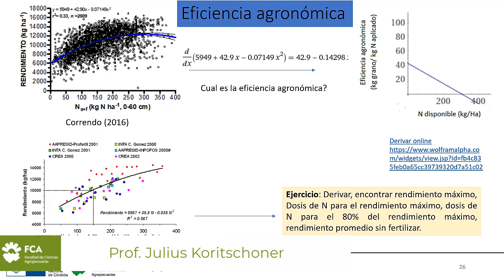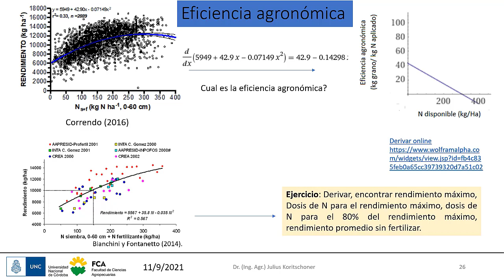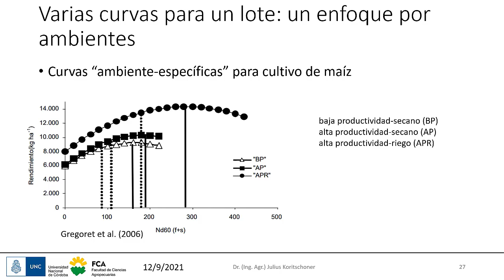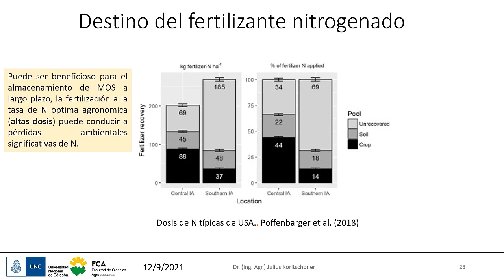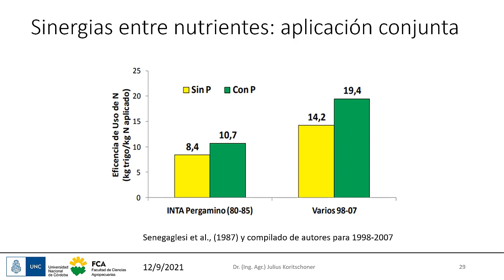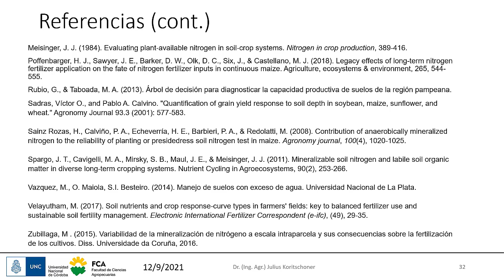Fertilidad general y fertilidad nitrogenada (parte 4)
Área de consolidación: Sistemas de producción extensivos
Tema: Módulo de fertilidad del suelo y fertilizantes
Docente:  Julius Koritschoner